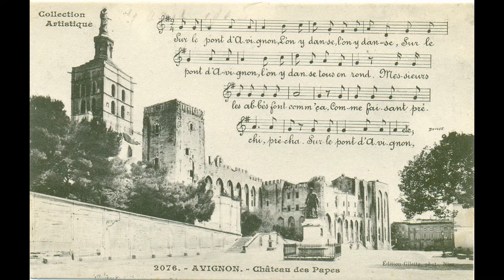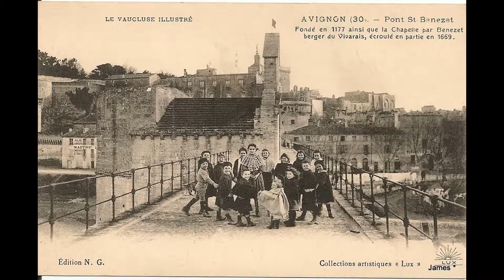CARTES POSTALES ANCIENNES DE AVIGNON